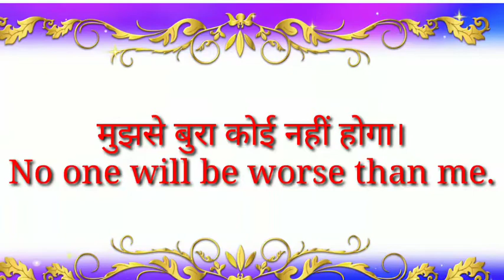Daily use English sentences। Part 59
Part 59
जो हो गया सो हो गया।
 यह तुम्हारे लिए अच्छा होगा।
 झूठी आंसू मत बहाओ।
 मुझसे बुरा कोई नहीं होगा।
 तुम अपने आप को समझते क्या हो?

Hi friends,
बिल्कुल फ्री.